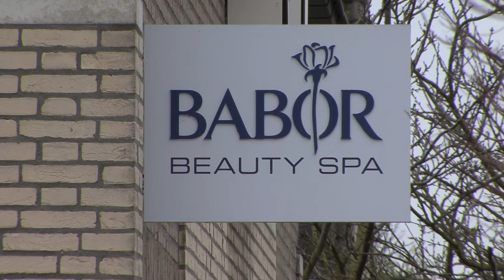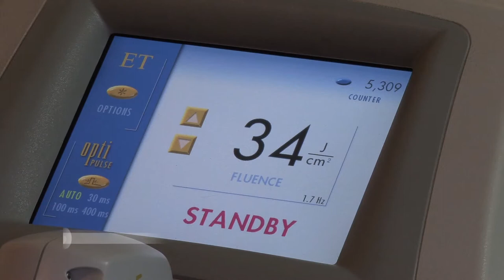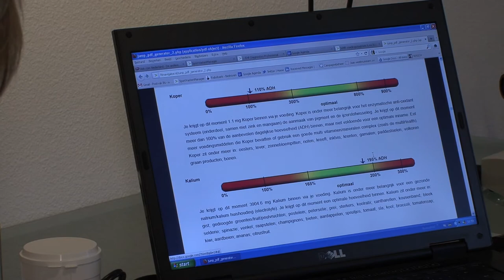Promotiefilm van Beauty en Wellness Marion Gerits - Ine Feijen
Dit is een promotiefilm van Beauty en Wellness Marion Gerits in Weert. Marion heeft ruim 30 jaar ervaring in deze branche. Haar salon is een gerenommeerd en toonaangevend instituut. Ze werkt veel met Gabor. Haar salon biedt meerdere disciplines aan.